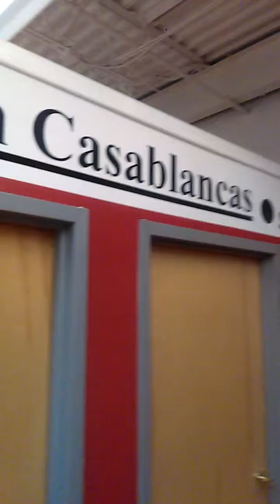Khai Sabeeyah graduates from John CASABLANCA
Models fashion music acting